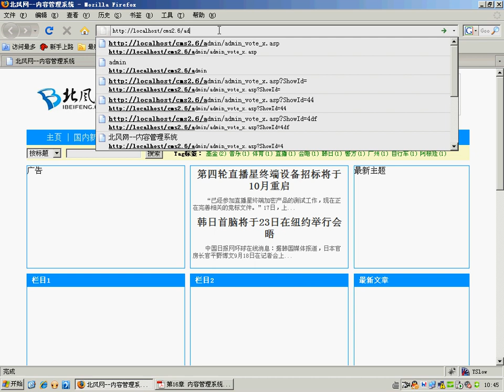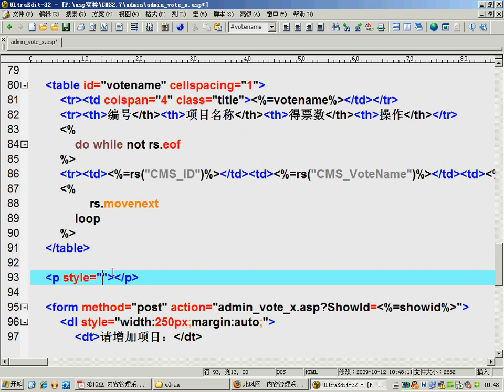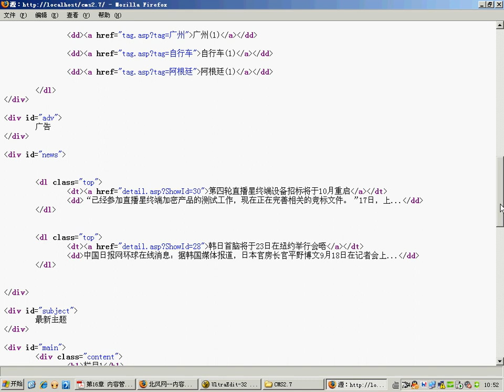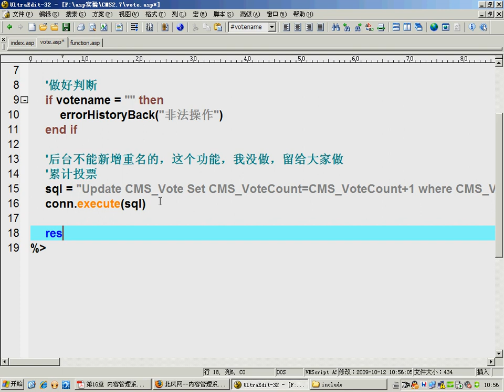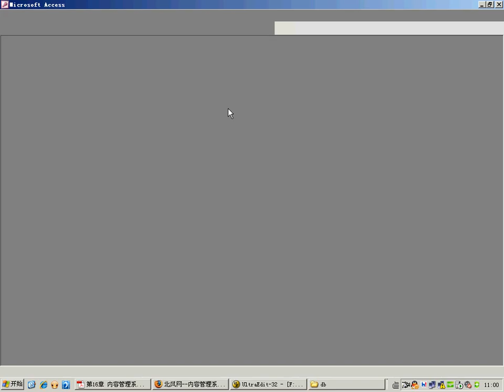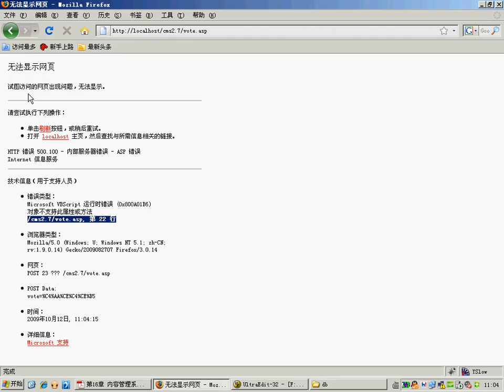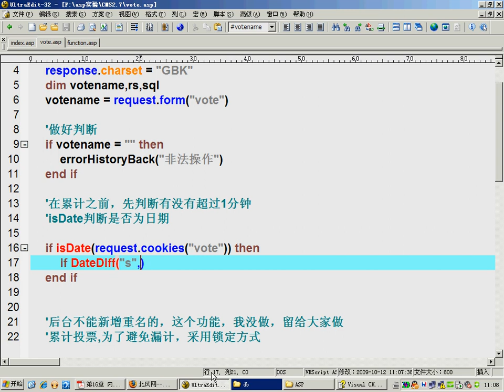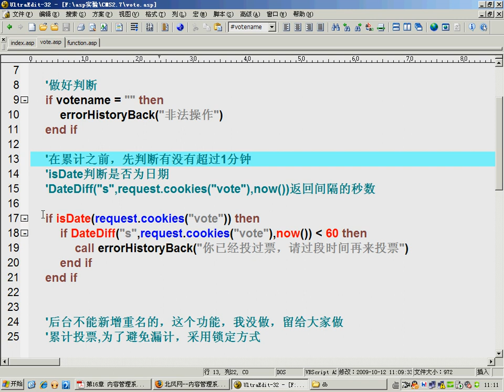124.[ASP]内容管理系统2.7版(28)